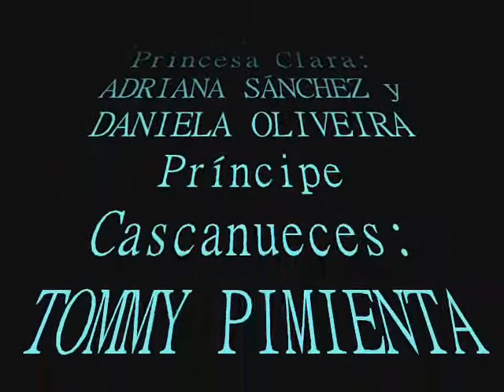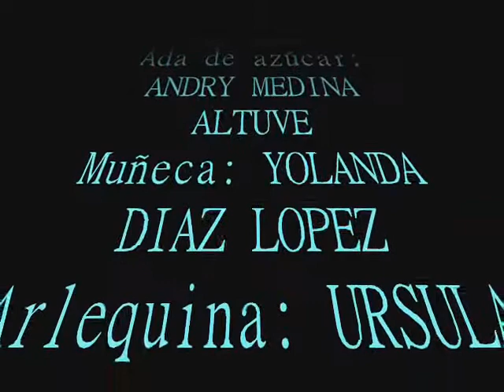Escuela de Danza POINTE interpreta: EL CASCANUECES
Escuela de Danza POINTE de Santa Úrsula - Tenerife Interpreta esta navidad la obra del Pequeño Cascanueces.